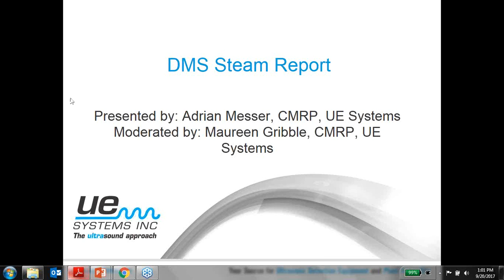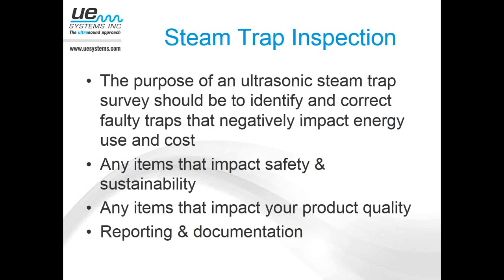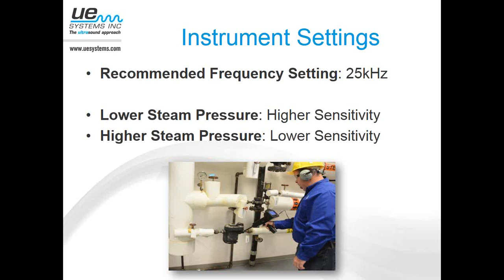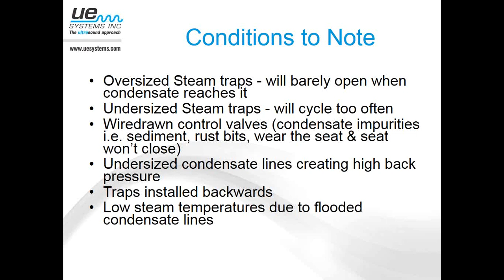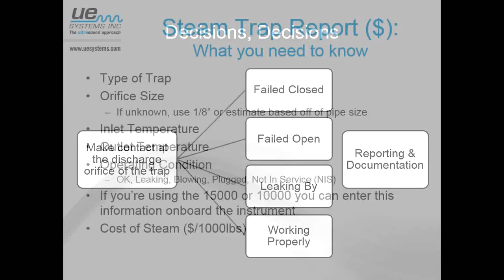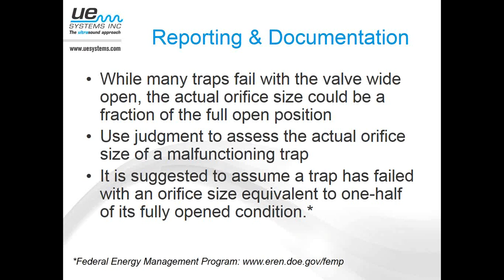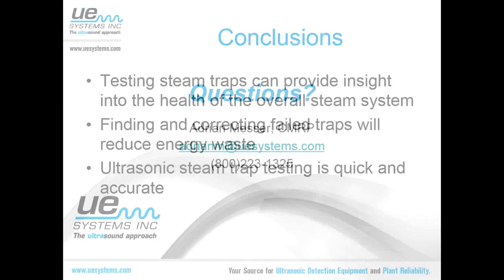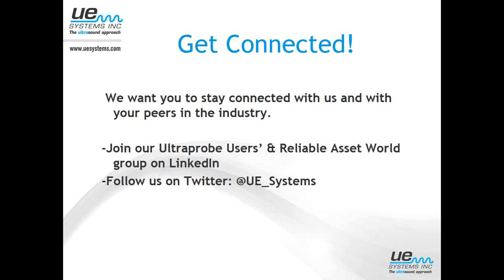Generating a Steam Report in DMS - UE Systems Complimentary Webinar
In this webinar, generating a steam report in DMS is discussed.

In DMS users can select Generic inspections, Bearings, Leaks, Valves, Steam and Electrical applications. It will store and organize records, provide reports, alarms and graphs.

Users will be able to transmit data from the Ultraprobe to a computer or from a computer to the Ultraprobe via a USB connection or SD card (Ultraprobe 10,000 and 15,000).

The Ultratrend DMS software package supports internet communication with the 4Cast monitoring system. 4Cast is a unique system that continuously logs bearing data and bearing sounds. At pre-set intervals, all stored data and sound samples are sent to a computer for reporting and analysis.

UE SYSTEMS INC.
14 Hayes Street
Elmsford NY 10523 USA

UE SYSTEMS EUROPE
Windmolen 20
7609 NN Almelo
The Netherlands